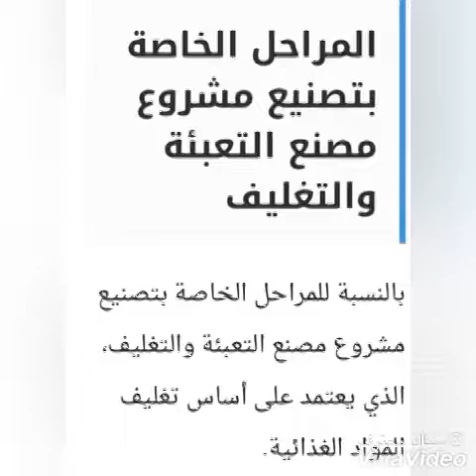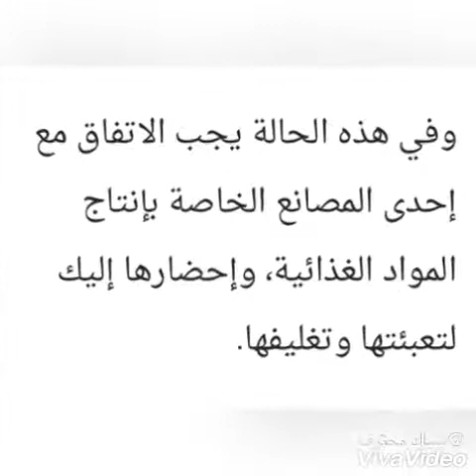مشروع تعبئة وتغليف المواد الغذائية و دراسة الجدوي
اعجاب بالفيديو
تفعيل الجرس
ليصلك كل جديد
مشاريع جميلة وباقل تكلفة
تعبئة وتغليف المواد الغذائية
لكل مهتم اسمع الفيديو للاخر
وسوف تجد كل ما هو مفيد
انتظر مني اكتر في مشاريع صغيره